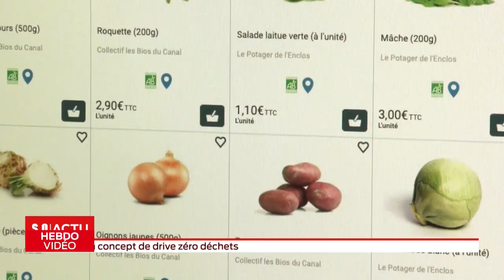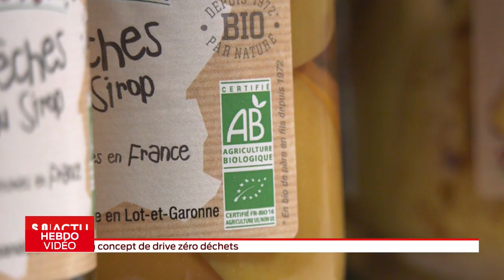Hebdo Vidéo - Vendredi 14 février